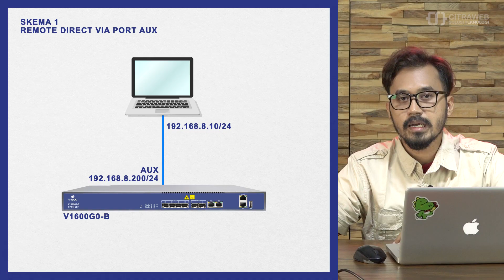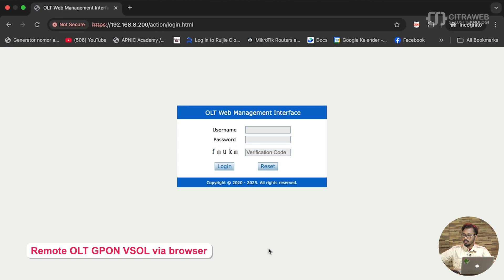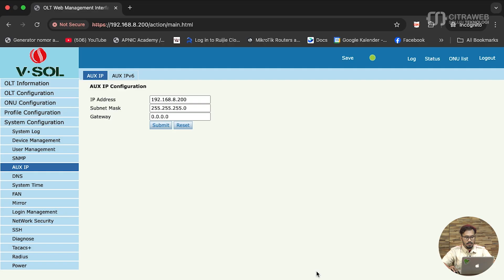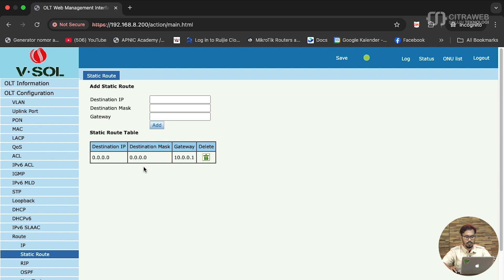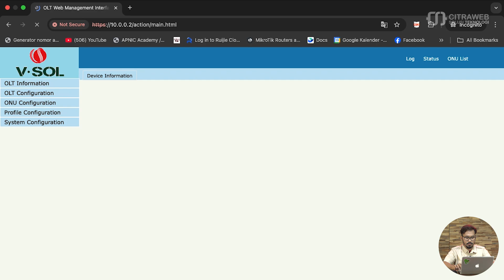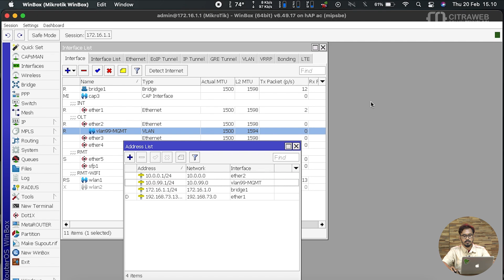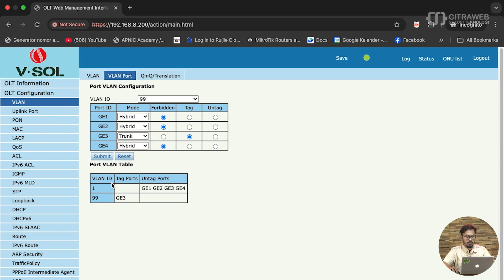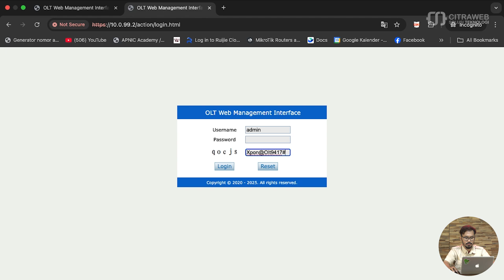Cara Mudah Remote OLT GPON V-SOL - CITRAWEB TUTORIAL [ENG SUB]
Perangkat OLT GPON yang kita kelola di jaringan bisa kita kelola dengan cara melakukan remote menggunakan Console, port AUX, ataupun port Uplink dari perangkat OLT GPON dari V-SOL.

Dari berbagai metode untuk melakukan remote perangkat OLT GPON dari V-SOL ini memiliki keunggulan dan cara yang berbeda-beda. Jadi pada kesempatan kali ini kita akan memberikan contoh untuk mengakses perangkat OLT GPON dari V-SOL tipe V1600G0-B ini dengan berbagai cara tersebut.